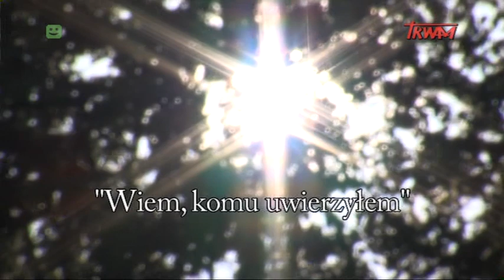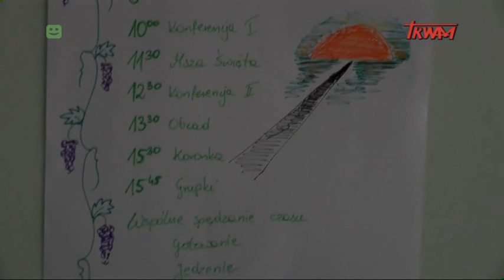Wiem, komu uwierzyłem